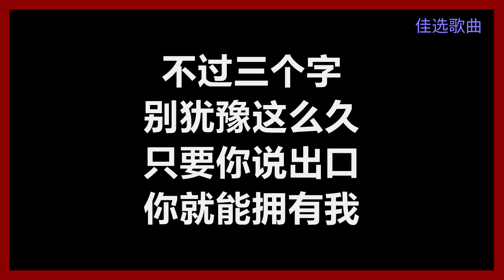S.H.E - 《恋人未满》 [歌词]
S.H.E
《恋人未满》
中文词：施人诚
原词曲：Beyoncé Knowles / Walter Afanasieff
编曲：钟兴民
（原曲：Destiny's Child - "Brown Eyes"）

为什么只和你　能聊一整夜
为什么才道别　就又想见面
在朋友里面　就数你最特别
总让我觉得　很亲 很贴

为什么你在意　谁陪我逛街
为什么你担心　谁对我放电
你说你对我　比别人多一些
却又不说是　多哪一些

友达以上　恋人未满
甜蜜心烦　愉悦混乱
我们以后　会变怎样
我迫不及待　想知道答案　Oh~

再靠近一点点　就让你牵手
再勇敢一点点　我就跟你走
你还等什么　时间已经不多
再下去只好　只做朋友

再向前一点点　我就会点头
再冲动一点点　我就不闪躲
不过三个字　别犹豫这么久
只要你说出口　你就能拥有我

为什么你寂寞　只想要我陪
为什么我难过　只肯让你安慰
我们心里面　明明都有感觉　为什么不敢面对

我迫不及待　想知道答案　Yeah~

我不相信　都动了感情　却到不了爱情
那么贴心　却进不了心底
你能不能　快一点决定　对我说　我爱你